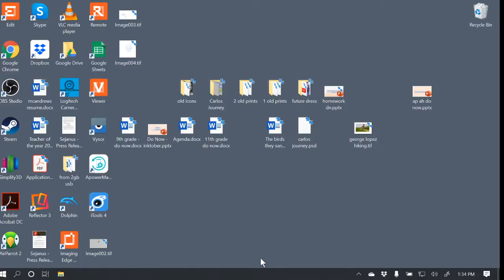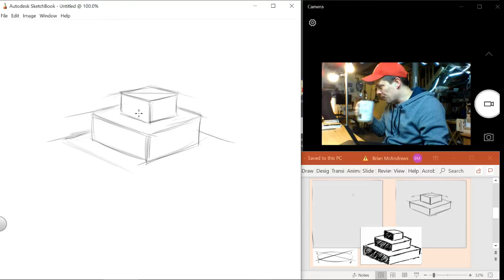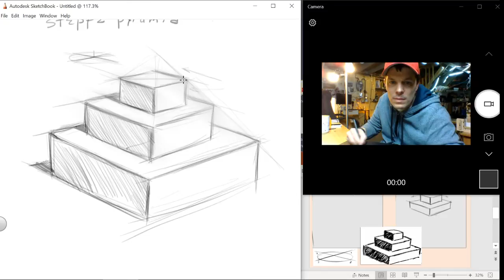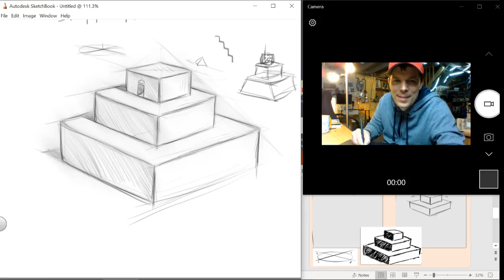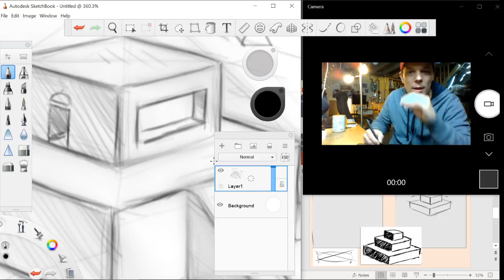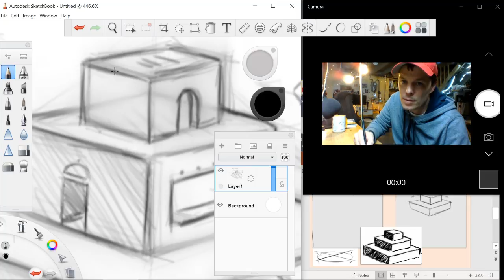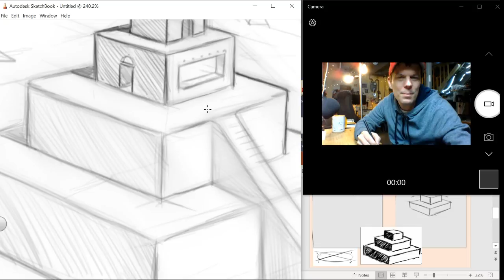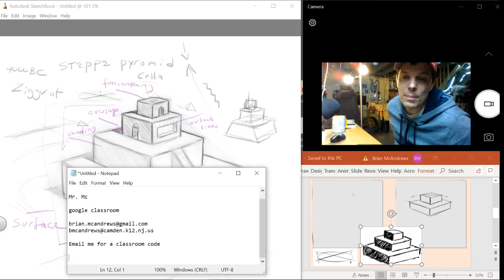Art Class # 9 - Draw Now :)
Walt Stanchfield's book: